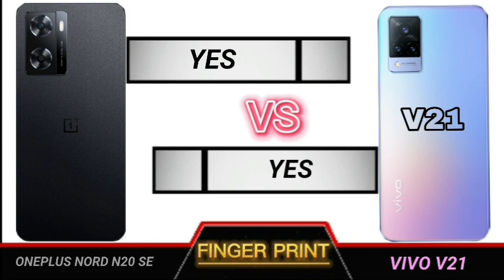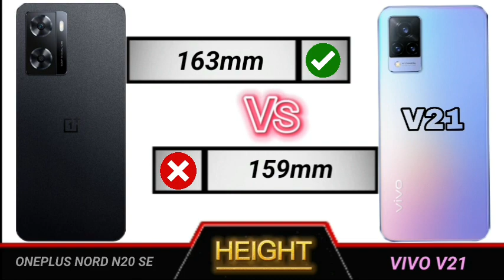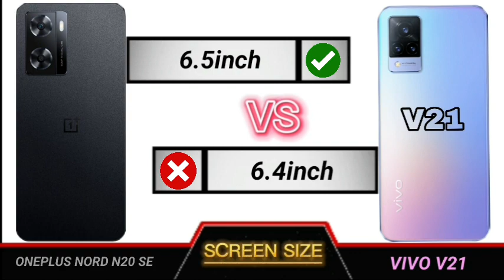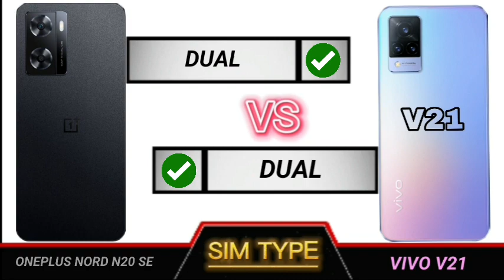oneplus nord n20 se vs vivo v21 full comparison.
Technical Videos.

YOUR QUERIES

Oneplus nord n20 se review
Oneplus nord n20 se review tamil